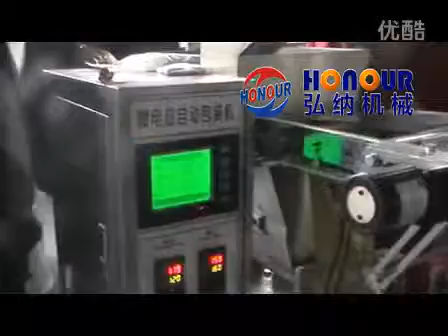DXDF500粉末包装机